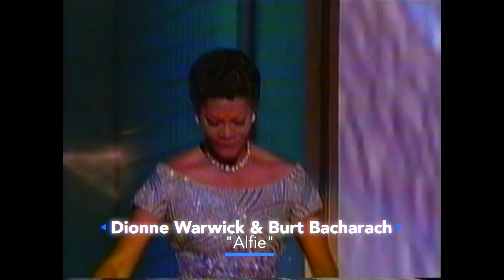Dionne Warwick & Burt Bacharach - Alfie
Oscars performance 2000